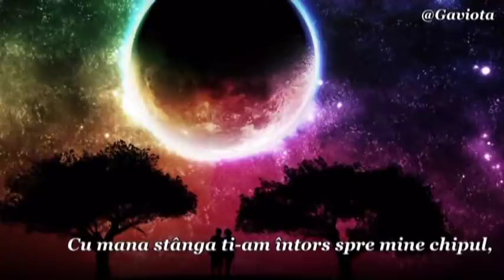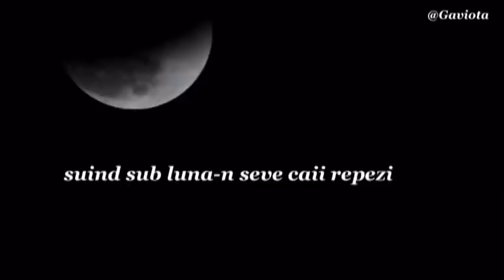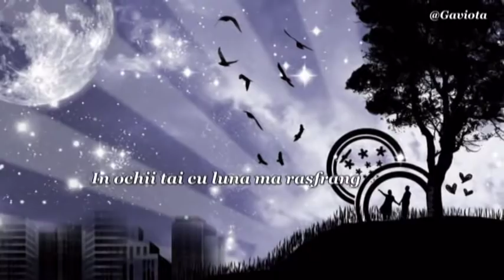Lună în câmp-Nichita Stănescu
Muzica:Summer_Scent_-_Yuh_reum_hyang_gi_